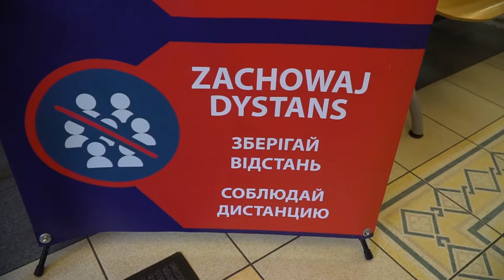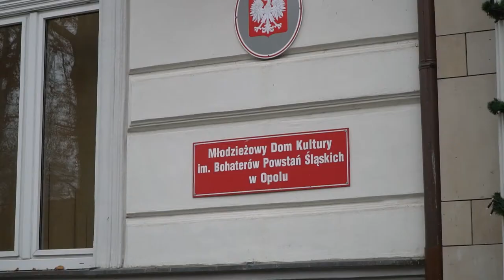MDK szykuje się do ferii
Wbrew pozorom do Nowego Roku nie daleko. Sprawdziliśmy zatem, jak wyglądają przygotowania do feryjnych półkolonii w Młodzieżowym Domu Kultury w Opolu.